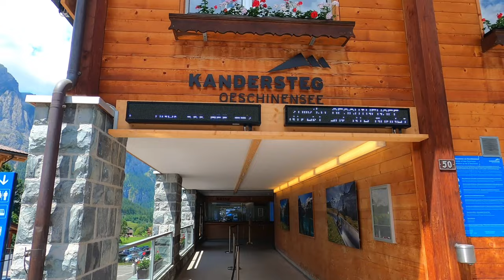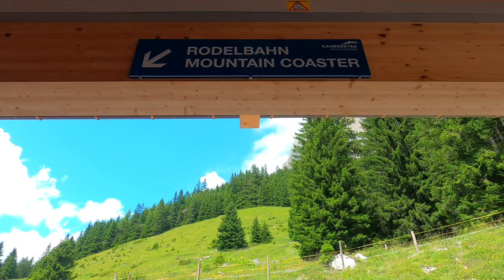Oeschinensee Kandersteg, Switzerland 4k | 2022 Travel Vlog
This vlog takes you through some of the epic view of Lake Oeschinensee, Kandersteg Switzerland. Join us as we explore this amazing place.
Shot on GO PRO HERO 7 & DJI Mavic Mini Drone